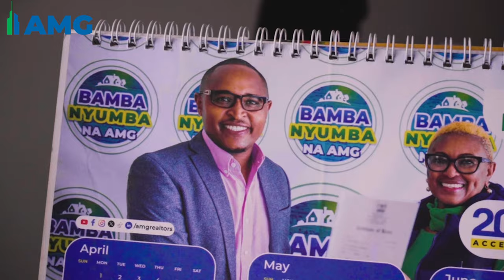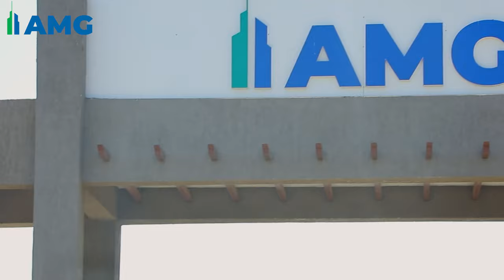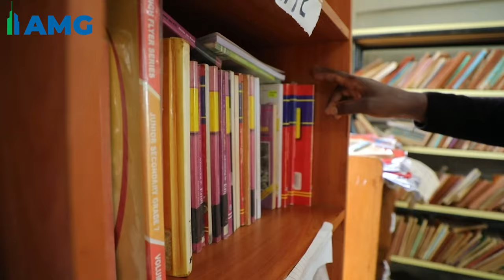FROM AN INTERN TO CEO: MEET AMG REALTORS CEO MARTIN GITHINJI| SUPPORT KIDS BY INVESTING IN LAND